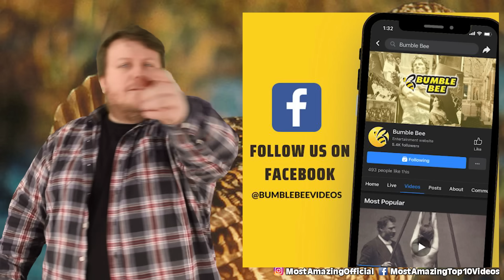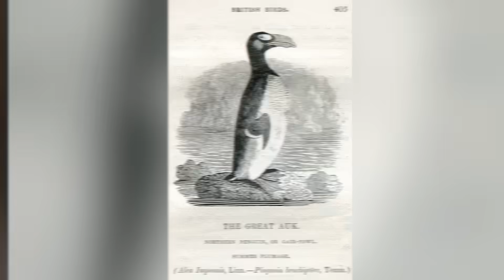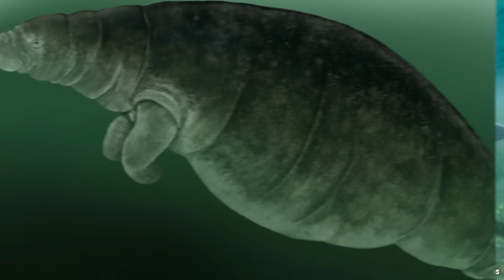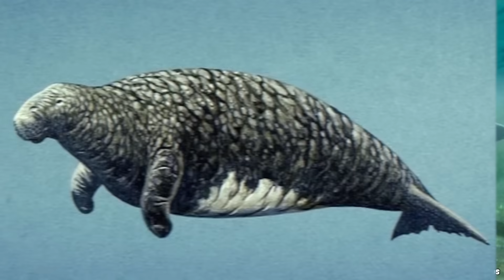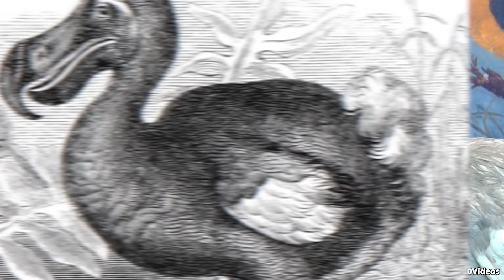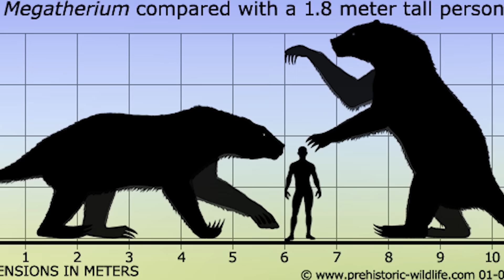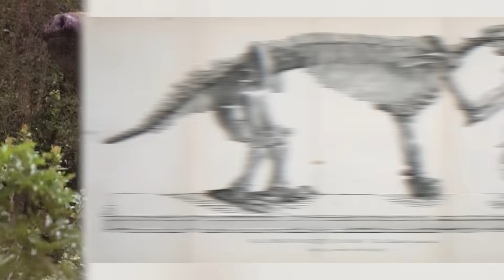Top 10 Extinct Animals From The Dark Ages Scientists Want To Bring Back To Life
Scientists enjoy playing God, and they are already doing so by attempting to resurrect extinct species, some dating back to the prehistoric past. Will we see a Dodo Bird again? Or a Tasmanian Tiger? Let's talk about the Top 10 Extinct Animals From The Dark Ages Scientists Want To Bring Back To Life.

Time Codes:
0:00- Intro
0:12- Wooly Mammoth
1:07- Wooly Rhinoceros
1:59- The Heath Hen
3:09- Great Auk
4:20- The Steller's Sea Cow
5:18- The Dodo Bird
6:34- Pyrenean Ibex
7:34- Tasmanian Tiger
8:38- The Gastric Brooding Frog
9:27- Megatherium